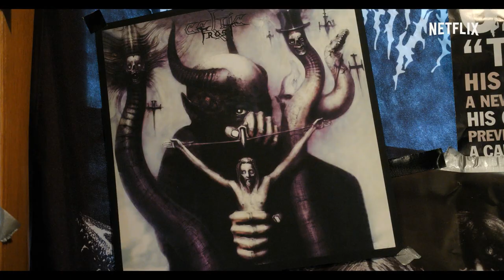Metal Lords | D.B. Weiss | Trailer oficial | Netflix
Doi puști vor să formeze o trupă de heavy metal într-un liceu în care respectivul gen muzical are exact doi fani. Nu reușesc să găsească un basist, dar în liceu este o fată care cântă la violoncel. Dacă vor să câștige Bătălia trupelor, trebuie să își unească forțele.

Despre Netflix:
Netflix este liderul global al serviciilor de divertisment prin vizionare online, cu 222 milioane de abonați din peste 190 de țări care se bucură de seriale, documentare, lungmetraje și jocuri pe mobil într-o mare varietate de genuri și limbi. Abonații au acces nelimitat la conținut, oricând și oriunde, pe orice tip de dispozitiv conectat la internet. Aceștia pot reda, întrerupe și relua vizionarea, fără publicitate sau angajamente.

Pentru Hunter și Kevin, doi adolescenți inadaptați, drumul spre glorie este clar: se dedică metalului, câștigă Bătălia trupelor, apoi sunt venerați ca niște zei.